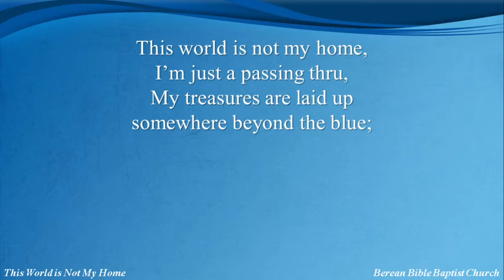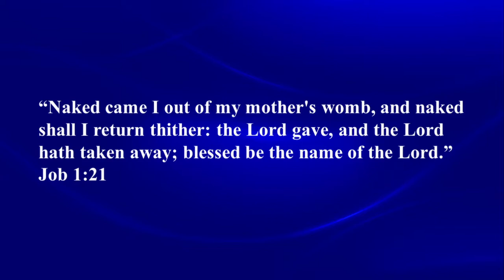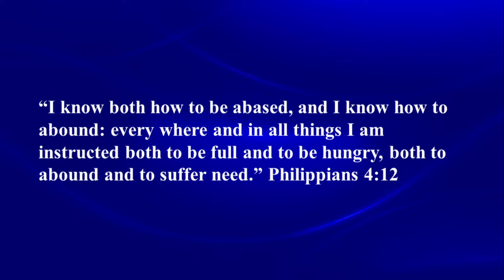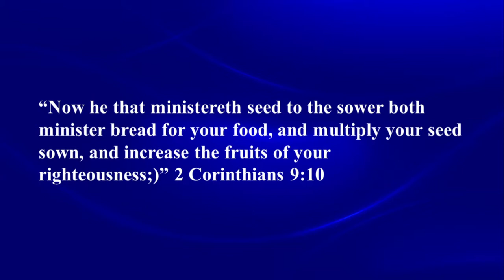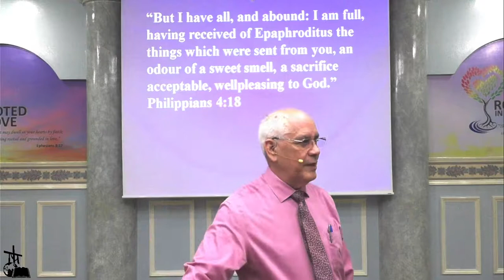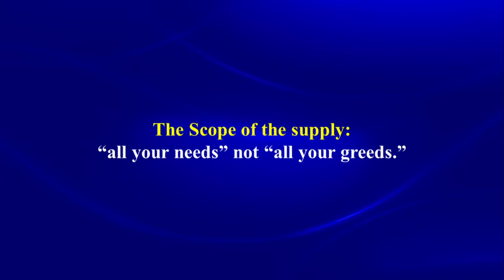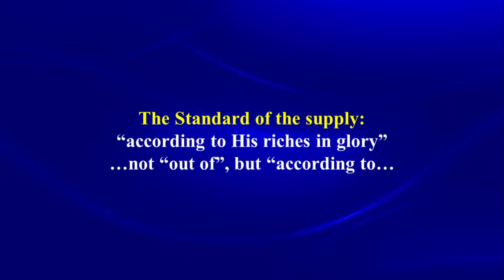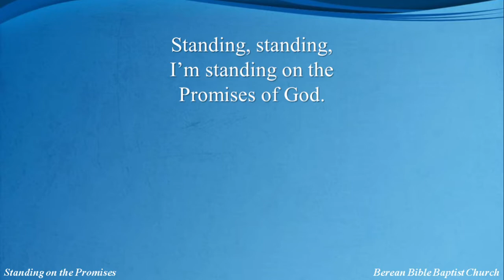March 14, 2021 PM Service (Recorded)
Philippians 4:19
Speaker: Ptr. Mike Reap

Evening Service
Berean Bible Baptist Church